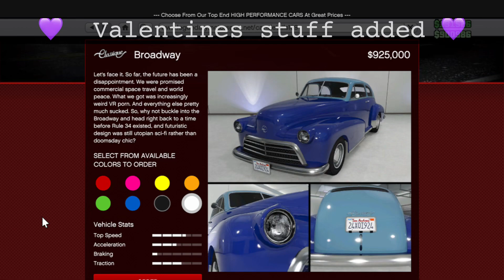GTA Online Gun Van & Shipwreck Location Today 9th February 2023 Treasure Chest Pirate Outfit Railgun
Today, 9th February 2023 GTA Shipwreck Treasure chest & NEW gun Van location
Collect 7 pieces over different days to get the Red Dead Pittman Outfit in GTA Online! There’s 30 locations but you only need to collect 7 scraps to make the special outfit!🏴‍☠️
As lots of you know I run mainly on coffee ☕️
So if you ever fancy helping keep the channel to going you can buy me a cuppa here…

My link for CDKeys where I buy all my games and passes 🎮